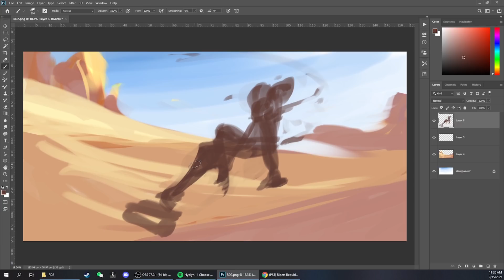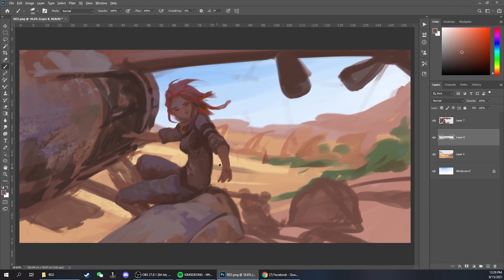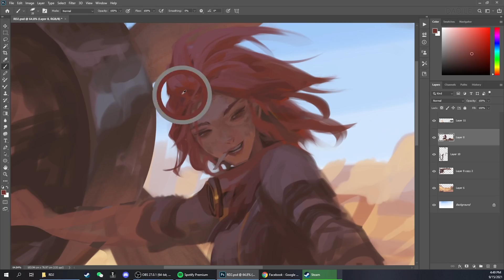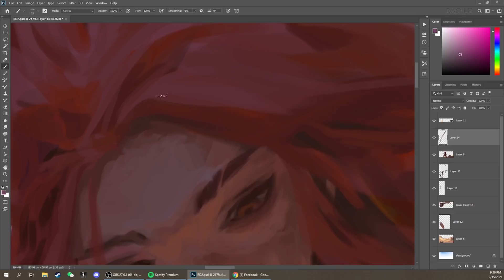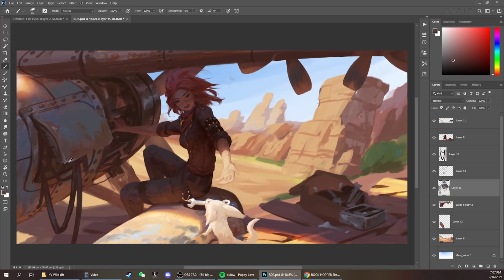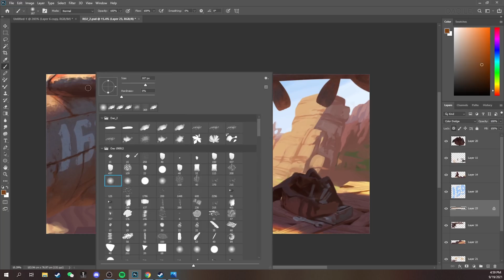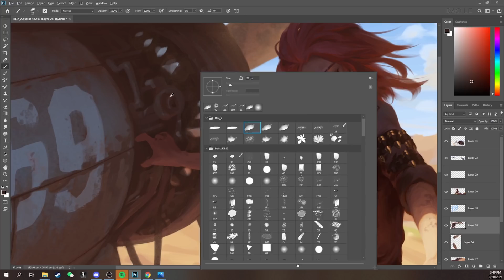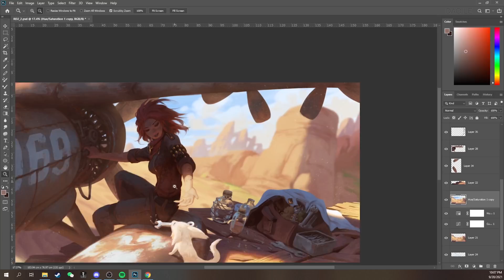FLY - speed painting (Time-lapse)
"...Can they fix it to get out of here? look at this wreckage... i'm not sure... but hope and joy are evident in her smile, That's what I can be sure of at the moment..
I miss that sexy smile..."
(I simply draw for fun. so at first I just drew and didn't start from a particular idea. even before that I was going to draw her as a racing girl. haha)

Recently, Tour Box contacted and sent their product to me to have reviews about how this controller could work with my work flow.  I just received this editting controller not too long ago
My first impression is very convenient. It is interesting to explore how many functions and combinations of itself can cover, and many things need to be customized and setting up to make it more convenient.
 but I will also need more time to work and evaluate more. So I will share more about my experiences with it later, (may be in the next clip).
There is a small gift, 10$ voucher and free ship for anyone who like to experience this controller by click on the link below and enter DAO as a discount code.

you can support me in my store. take real-time video (10h). brushes. 4k JPEGs. and PSD

animation: Tien Can

songs:
1. Starry eyed
2. Sexy Smile
3. I think i like it
4. Candy